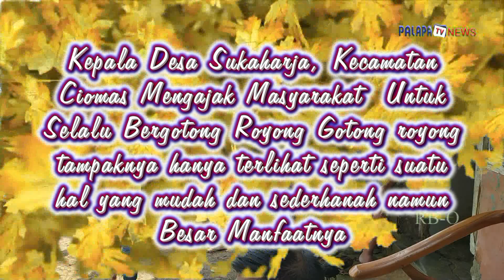Kepala Desa Sukaharja, Kecamatan Ciomas Mengajak Masyarakat Untuk Selalu Bergotong Royong